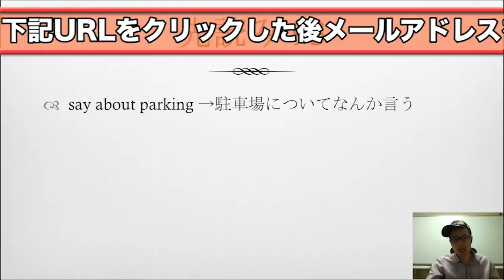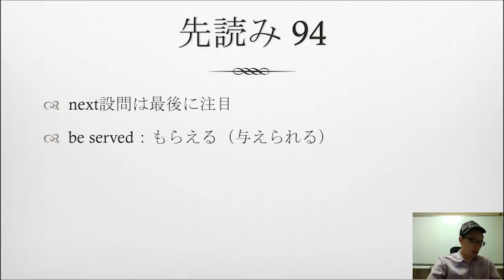#106【先読み訓練】是非この動画で覚えていって欲しいTOEICリスニングの重要フレーズ